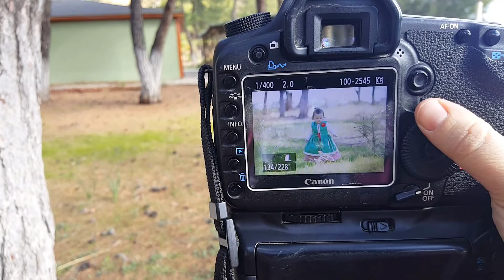Datça'da Yaz gibi KIŞ :)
Ocak Ayında Datça'da güzel ve ilginç bir gün geçirdik :)